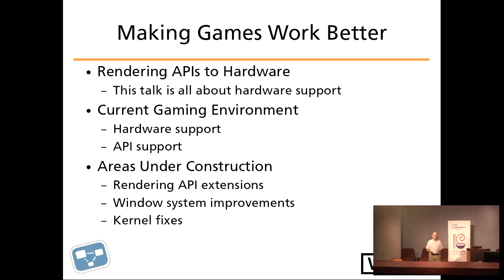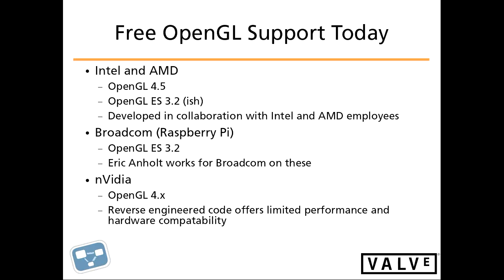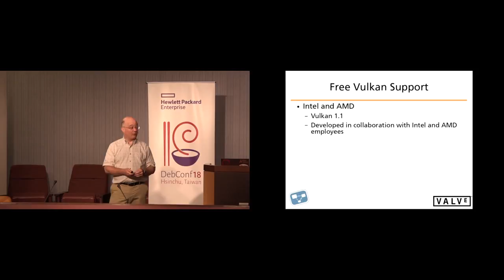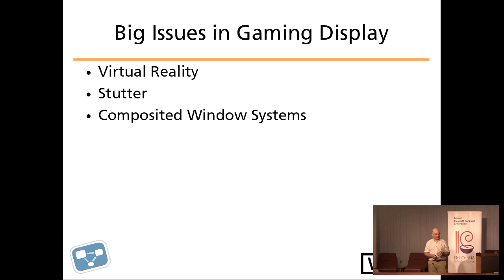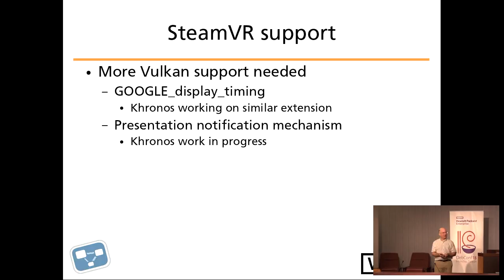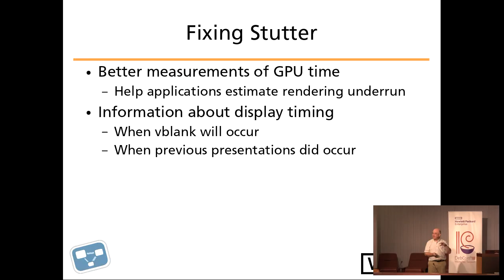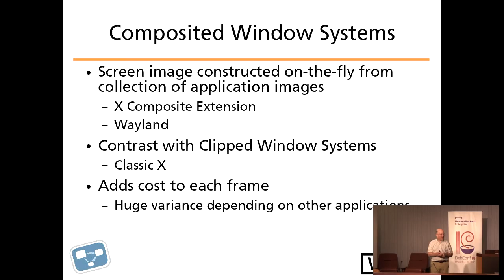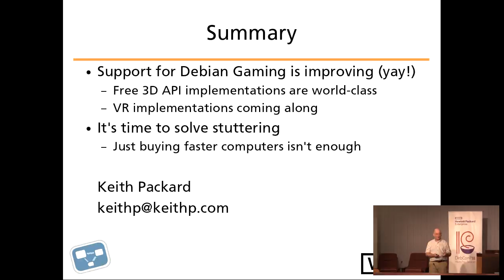O estado dos jogos no Debian em 2018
Apresentação de Keith Packard na DebConf 18 que acontece em Hsinchu, Taiwan falando sobre os estado dos jogos no Debian

Não está legendado.